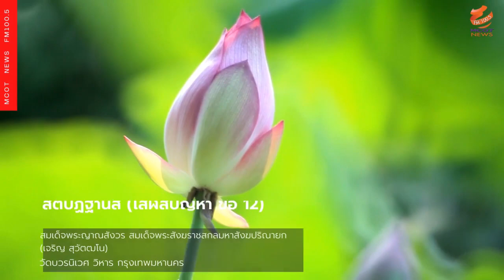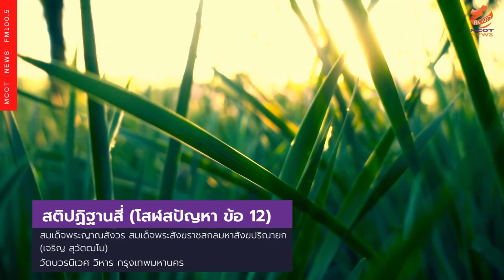พระธรรมเทศนา สติปัฏฐานสี่ (โสฬสปัญหา ข้อ 12)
พระธรรมเทศนา สติปัฏฐานสี่  (โสฬสปัญหา ข้อ 12) รายการ "เจริญธรรม"  แสดงธรรม โดย สมเด็จพระญาณสังวร สมเด็จพระสังฆราชสกลมหาสังฆปริณายก   เจริญ สุวัตฒโน   วัดบวรนิเวศ วิหาร กรุงเทพมหานคร